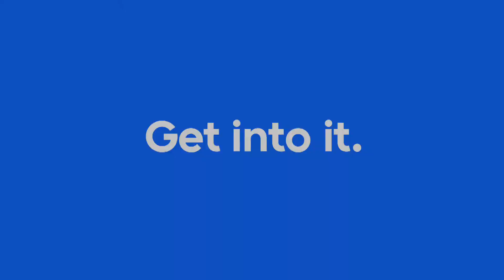Alone Time Gone Wrong | Children Ruin Everything S1E3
James tries to surprise Astrid but AirPods and back hugs are never a good mix.